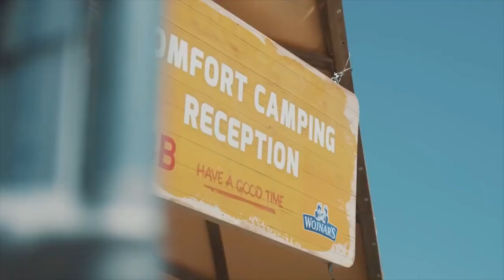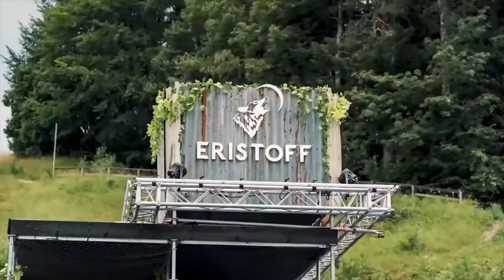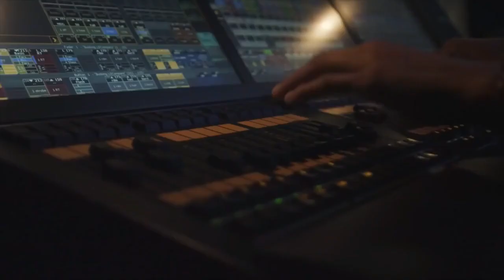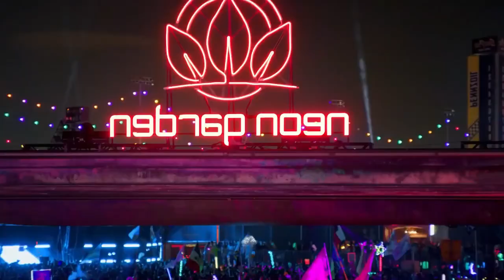ELECTRO DANCE 🔥 PARTY MIX 🔥 SUPER HITS (2008-2010) Electronica Mix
ELECTRO DANCE  🔥 PARTY MIX  🔥  SUPER HITS (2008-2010)...UN SET CON LOS MEJORES EXITOS DEL FINAL DE LA DECADA DEL 2000...